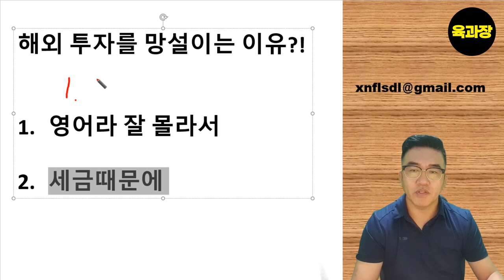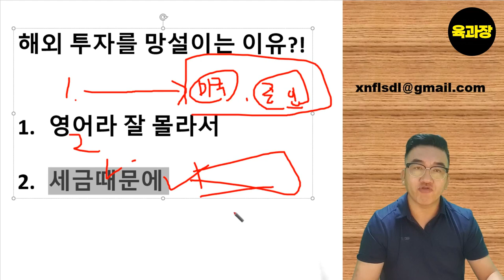해외투자하면 세금 폭탄 맞는다 , 39세 희망퇴직자, 파이어족, 생존기.